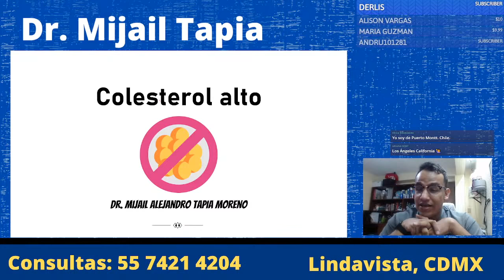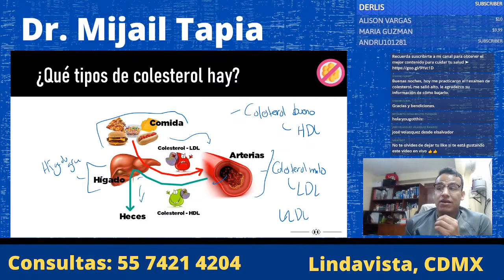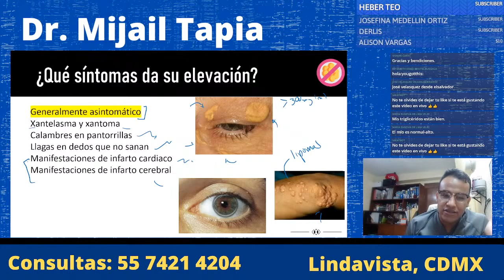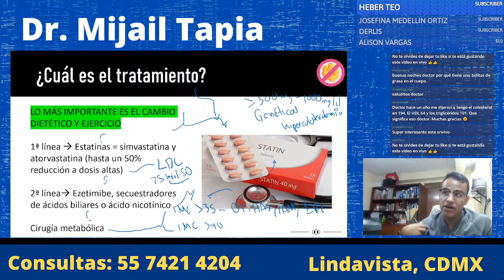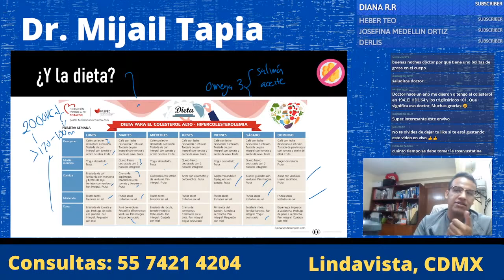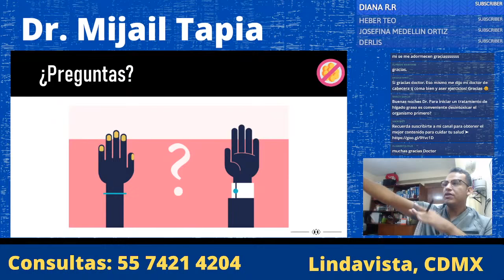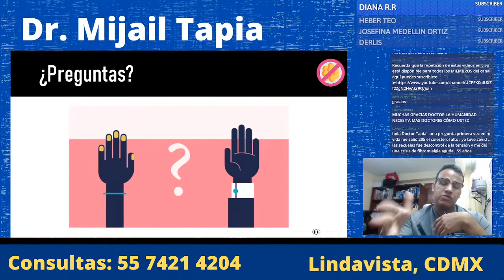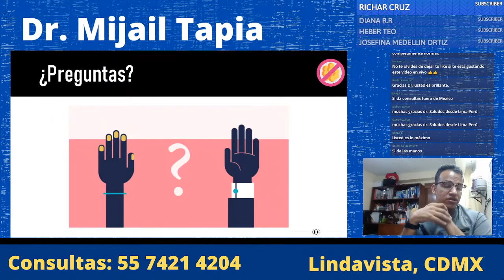COLESTEROL ALTO: lo que DEBES DE SABER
En esta ocasión hablaremos sobre el colesterol elevado o hipercolesterolemia, una de las formas más común de dislipidemia o trastorno de las grasas a nivel mundial. Trataremos aspectos como diagnóstico, síntomas, signos, tratamiento y prevención, así como un ejemplo de una dieta adecuada.